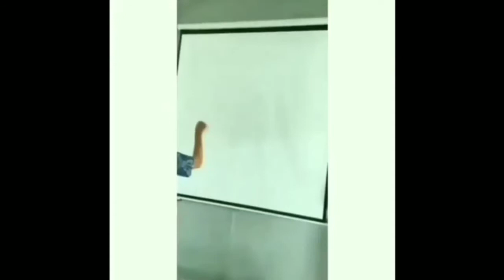vidio lucu Bikin ngakak / MEME BUTERCUP😂😂